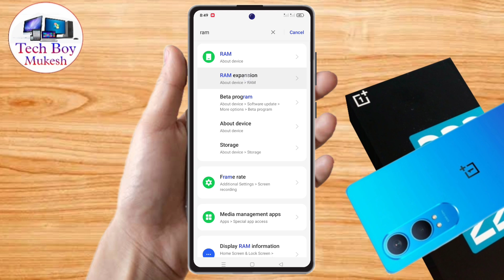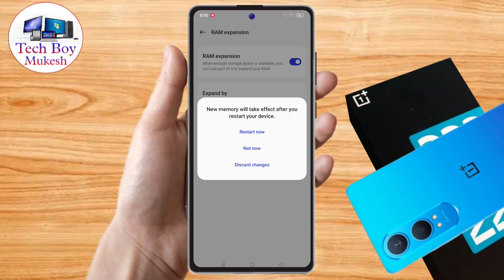how to increase ram in oneplus nord ce 4 lite, oneplus nord ce 4 lite me ram kaise badhaye